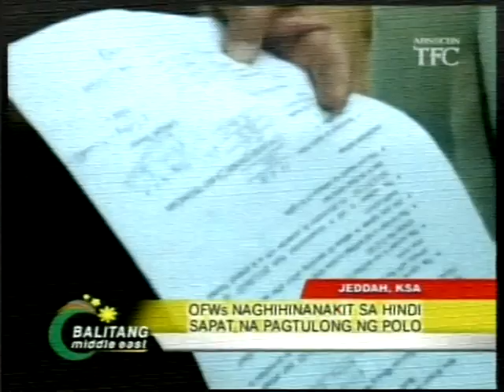BME Jess de Leon - Dismayado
Palpak na POLO !

1.Bakit may kopya ang POLO sa mga computations na yan?  Sino ang nagbigay ang employer?
2. Sinabi ni Labatt Cabe na nasa primary commission na yan the dapat may computations na ng matatanggap ng workers doon pa lang sa Saudi Labor at yon ang dapat ipaglaban ng Consulate?  at yon ang dapat na masunod.
3. Bakit may mga unexplained deductions at penalties? Hindi dapat ganun dahil ang employer ang unang nagbreach ng contract  bago tumigil sa trabaho ang mga workers. Therefore nawalan na ng karapatan ang employer sa contract kung hindi man ito natapos. Ang hindi pagbigay ng sobra sa dalawang buwan na sahod ay isang paglabag na sa contract.
4. Ang nakakalungkot ay ang nangyari naging emissary pa ang ating POLO ng employer sa halip na ipagtatanggol ang mga workers.
5. Hindi yan tama, kaya naintindihan ko ang mga workers kung bakit ganun ang reaction nila. Sa halip na ipaglalaban ang mga workers ay parang ang dating sa balita ay kinumbinsi pa ito na "ito lang ang matatanggap nyo"
6. In the first place hindi dapat tinanggap ng POLO ang ganyang kopya.. halatang may intention sila na kumbinsihin ang workers na tanggapin na ito para matapos na.. tsk tsk tsk..

Mali, mali at mali!